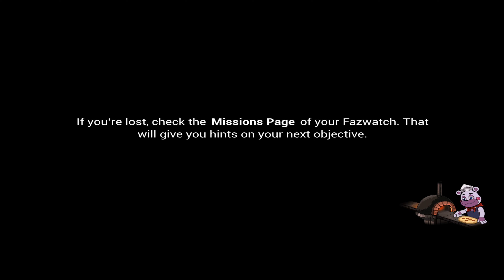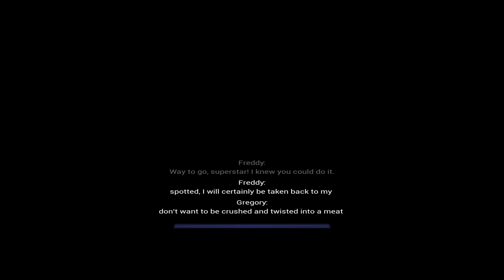Security Breach: "Hide and seek master" achievement glitch guide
I couldnt find a tutorial online demonstrating that this works for the achievement, so I made one!

Method used from @JayMerzi